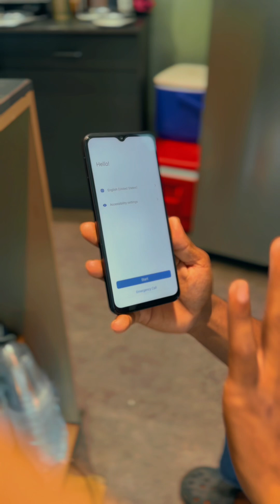iQOO Unboxing & First Impressions | Speed, Power & Performance!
Unboxing the all-new iQOO smartphone! In this video, I take a closer look at the design, features, and performance of this powerful device. From its sleek design to the impressive specs under the hood, this phone is built for speed and performance. Whether you’re into gaming or just looking for a solid everyday phone, the iQOO is sure to impress. Watch the full unboxing and first impressions to see if this phone is the right fit for you!